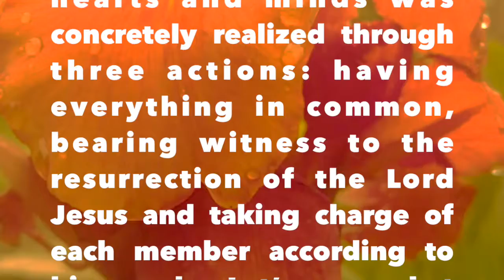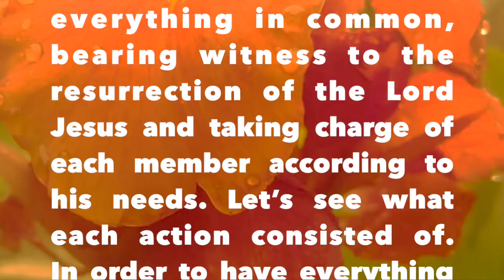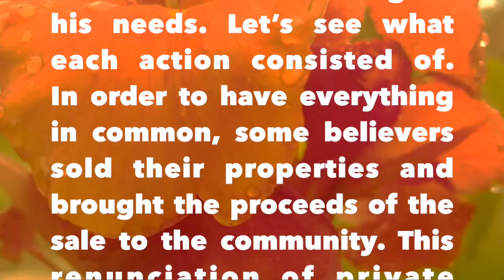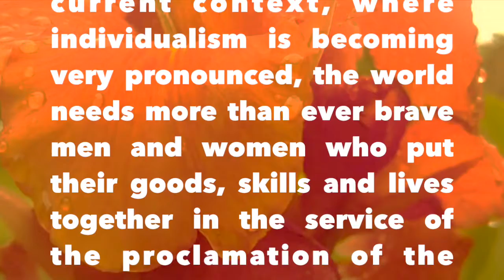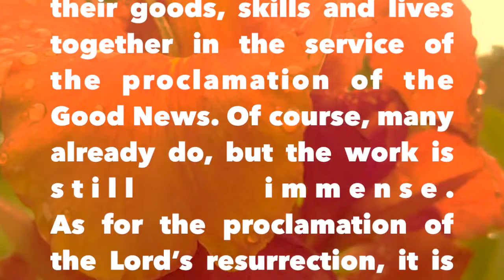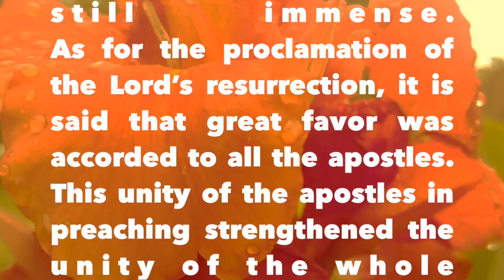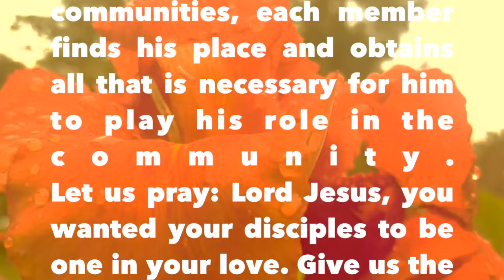Dominican Friars“The community of believers was of one heart and mind” F Raphael OP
Tuesday of the 2nd week of Easter B – 13/4/2021
“The community of believers was of one heart and mind” (Acts 4:32)
Dear brothers and sisters, praise be to Jesus forever! Hallelujah! On this Tuesday of the second week of Easter, we read a passage from the Acts of the Apostles which tells us how the first communities born from the proclamation of the resurrection lived. The members of these communities had one heart and mind. This unity of hearts and minds was concretely realized through three actions: having everything in common, bearing witness to the resurrection of the Lord Jesus and taking charge of each member according to his needs. Let’s see what each action consisted of.
In order to have everything in common, some believers sold their properties and brought the proceeds of the sale to the community. This renunciation of private property made believers freer for the mission and more united with one another. Yes, unity is strength, even in matters of evangelization. In the current context, where individualism is becoming very pronounced, the world needs more than ever brave men and women who put their goods, skills and lives together in the service of the proclamation of the Good News. Of course, many already do, but the work is still immense.
As for the proclamation of the Lord’s resurrection, it is said that great favor was accorded to all the apostles. This unity of the apostles in preaching strengthened the unity of the whole community. Thus, they were not only a living proof of God’s love for his chosen, but also a good example of fraternal life. Thus, this witness of brotherhood of the Apostles reminds us that the leaders of families, those of communities and those of society should let themselves be inspired by God and then guide others by the good example of brotherhood and commitment.
Finally, taking charge of each member according to his needs shows that the communities were making a real effort to allow everyone to have his place in the community and to play well his role. Thus, we are encouraged to do everything possible to ensure that, in our diverse communities, each member finds his place and obtains all that is necessary for him to play his role in the community.
Let us pray: Lord Jesus, you wanted your disciples to be one in your love. Give us the grace to live a true brotherhood in our communities and the courage to proclaim your Gospel. For you live and reign for ever and ever. AMEN!
Father Raphaël MANIKIZA UWINEZA, OP